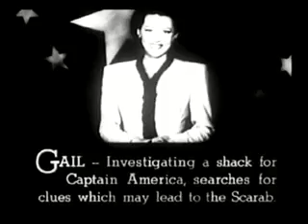Captain America: Chapter 11 - The Dead Man Returns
11 of 15 of Republic Captain America 1944
Gail investigates a shack to discover the Scarab's identity